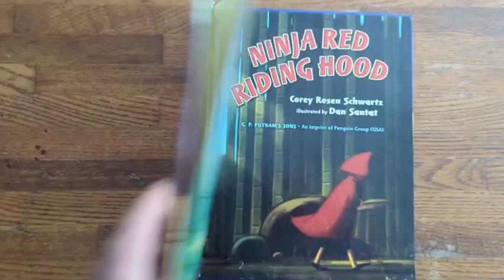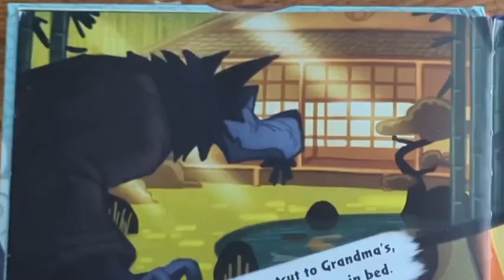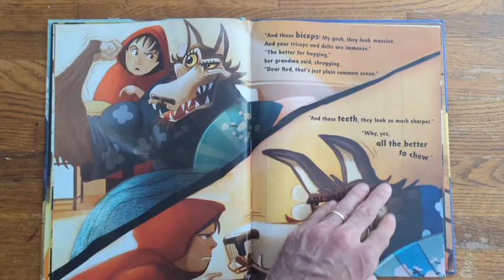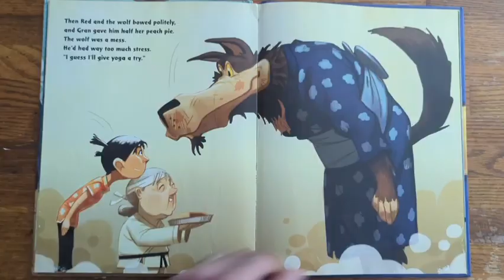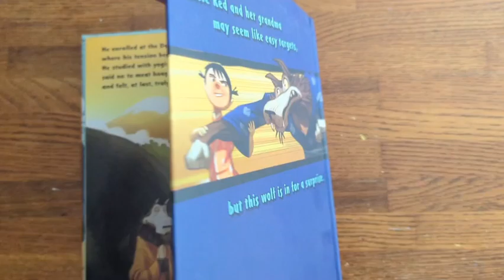Reading "Ninja Red Riding Hood" with voices and sound effects!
I enjoy creative spins on classic stories, and this one is awesome! Here is "Ninja Red Riding Hood" by Corey Rosen Schwartz and Dan Santat.

The big bad wolf has been defeated by several opponents, so he learns some martial arts to be prepared. He then tries out his skills against Little Red Riding Hood. But he'll find out soon that she is also prepared!